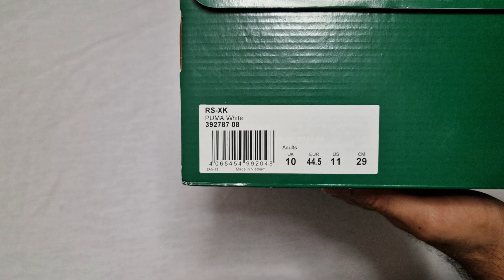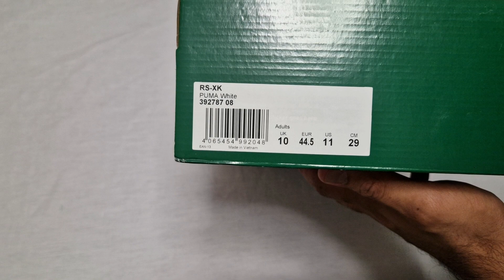THE BEST ALL WHITE SHOE??? Puma RS XK Triple White Unboxing and On Foot Review | Detailed Look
Puma RS XK Triple White Unboxing and On Foot Review | Detailed Look

Colour Shown: Puma White

What do you think? Cop or Drop?